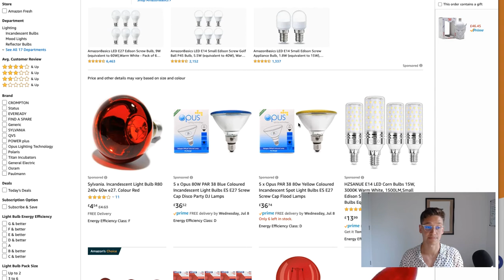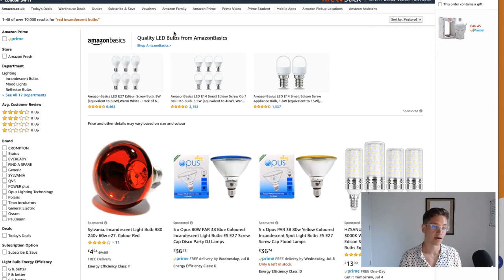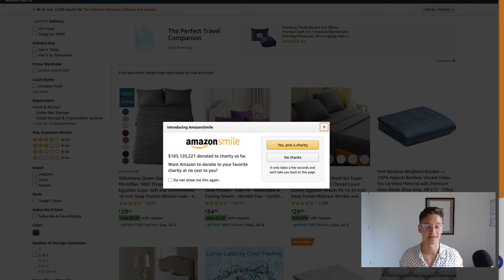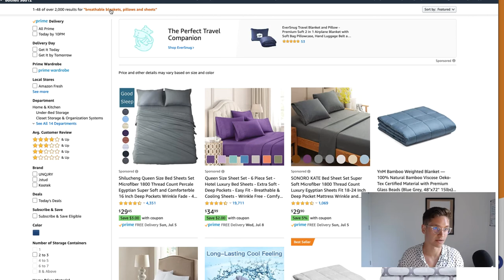Why You Need An Evening Routine (2023 Millionaire Entrepreneur Night Time Routine)